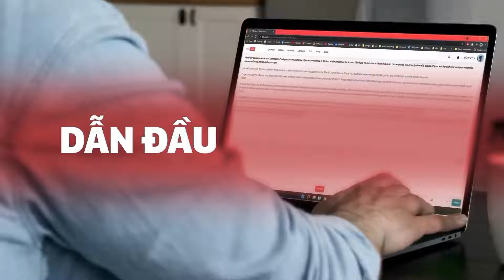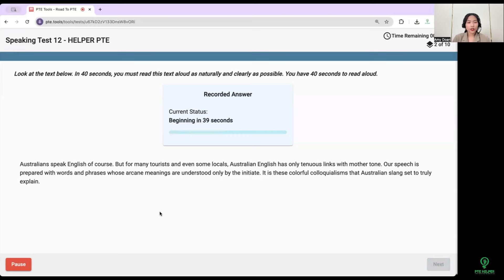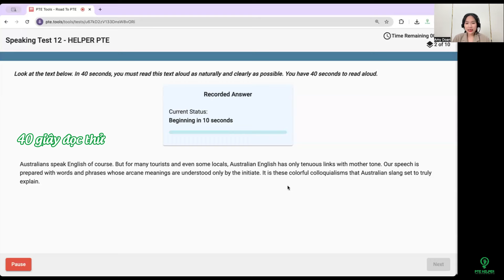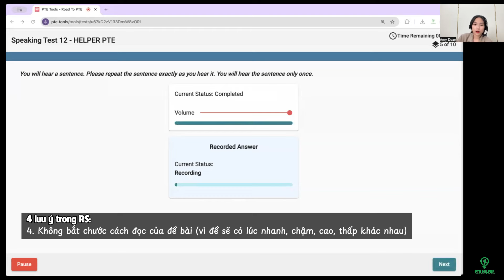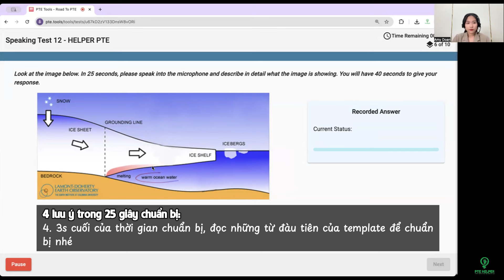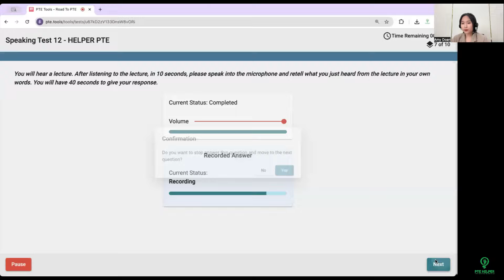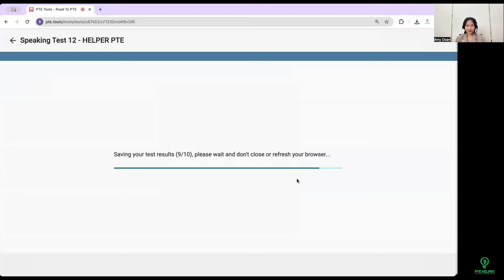Giải Đề PTE Speaking Test: Phá Đảo Speaking Với Tips & Tricks Cực Xịn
- PTE Speaking là nỗi ám ảnh của bạn?
- Bạn đang loay hoay với các phần thi PTE Speaking?
- Muốn chinh phục PTE Speaking một cách dễ dàng hơn?

Hãy cùng cô Amy Giải đề PTE Speaking nhé. Với kinh nghiệm chinh chiến PTE lâu năm và có Speaking 90, hôm nay cô Amy sẽ chia sẻ đến bạn các Tips và Tricks để đạt điểm cao hơn trong PTE Speaking!

Nào cùng bắt đầu ngay nha. Let's go!

Học PTE, Chọn PTE Helper!

- 𝗣𝗧𝗘 𝗛𝗘𝗟𝗣𝗘𝗥 -
𝗛𝗖𝗠: 440 Điện Biên Phủ, Phường 11, Quận 10
𝗛𝗮𝗻𝗼𝗶: Số 3 Ngõ 18 Huỳnh Thúc Kháng, Đống Đa
𝗠𝗲𝗹𝗯𝗼𝘂𝗿𝗻𝗲: 417/ 480 Collins Street, VIC 3000 AUS